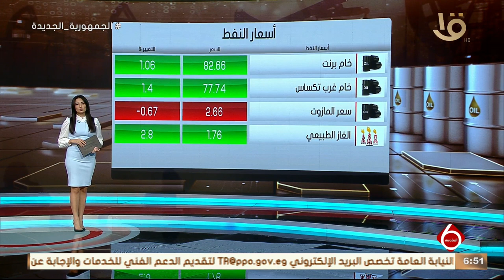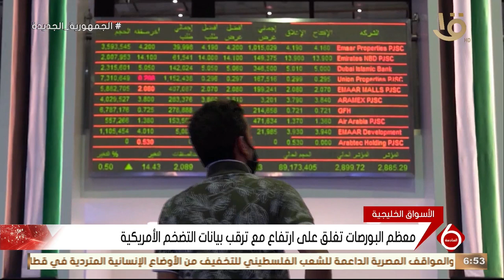أهم أخبار المال الأعمال